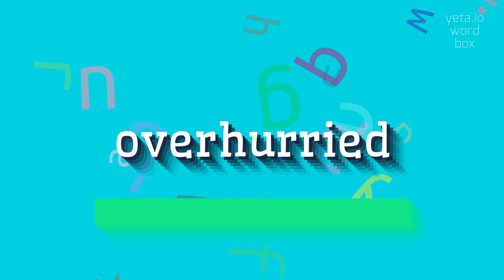OVERHURRIED - HOW TO PRONOUNCE OVERHURRIED?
OVERHURRIED - Mastering the pronunciation of Overhurried in 2023

Overhurried refers to being excessively rushed or hurried.
When someone is overhurried, they may feel overwhelmed or stressed due to the lack of time or the pressure to complete tasks quickly.
It can also refer to situations where things are done hastily or without proper consideration.
The term implies a sense of urgency that may lead to mistakes or inefficiency.

Pronunciation:
To pronounce overhurried, emphasize the 'over-' and say 'hurried' with a clear 'h' sound at the beginning.
Alternative variants include 'oh-ver-HUR-ee'd' or 'oh-ver-HUR-eed'.

Test yourself by speaking the following examples:
1. she often feels overhurried in the morning rush hour traffic.
2. being overhurried can cause careless mistakes in your work.
3. the overhurried pace of modern life can lead to burnout